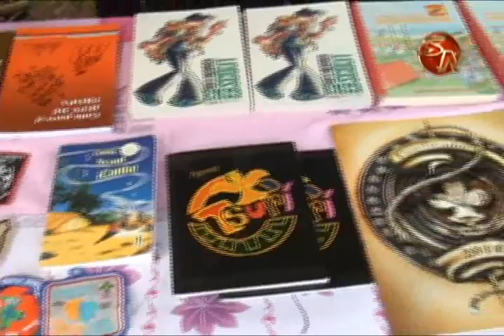Festival de Papalotes se realizó en pro de la unión familiar y las mascotas